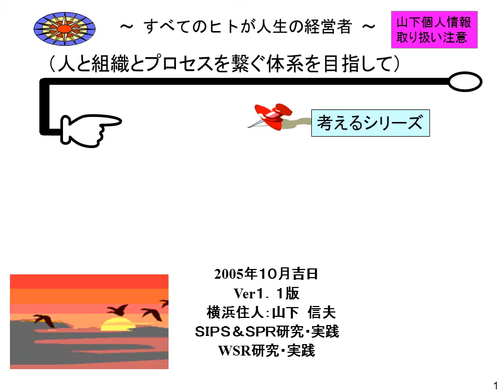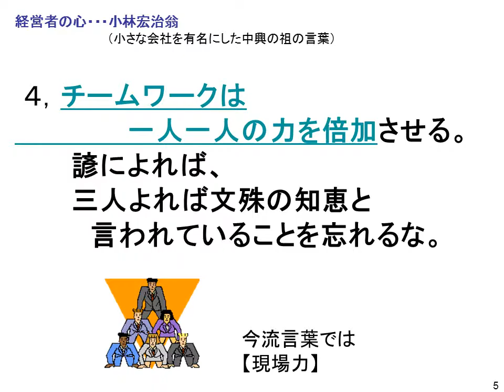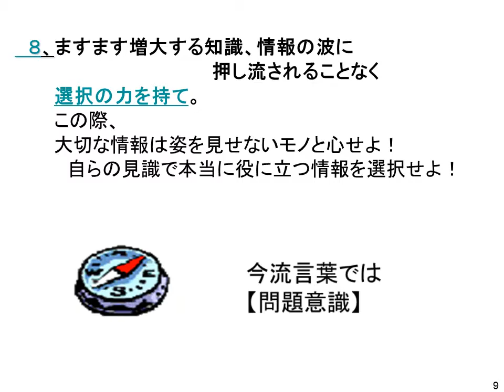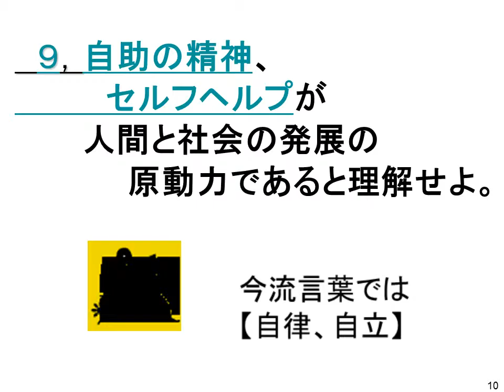心に滲みる言葉 ｖｅｒ１・２１版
元気を貰った言葉